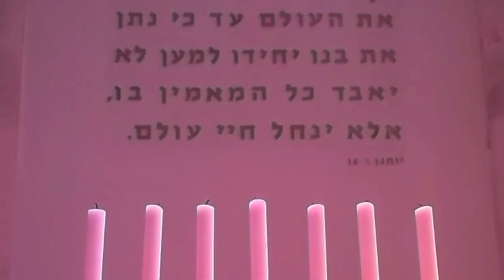Immanuel Church Jaffa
Welcome to Immanuel Church, in the heart of Tel Aviv!